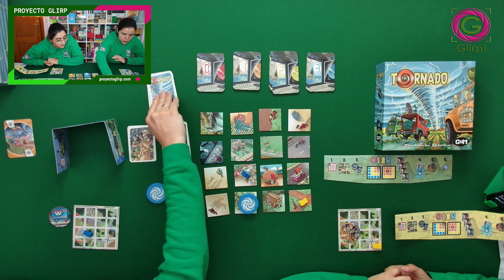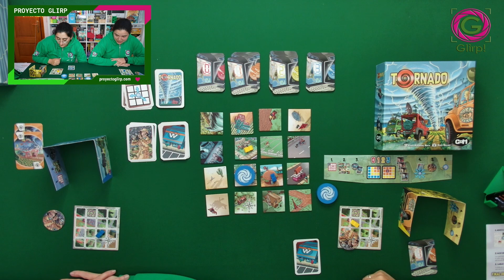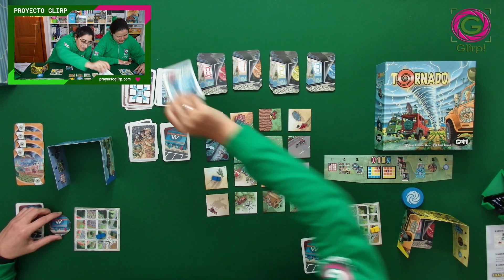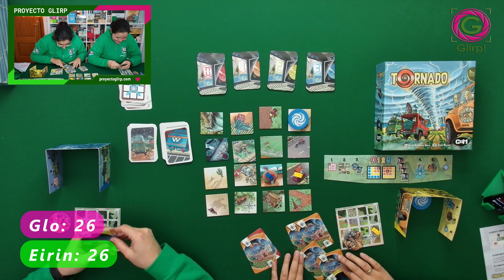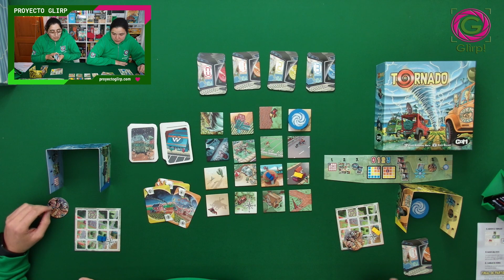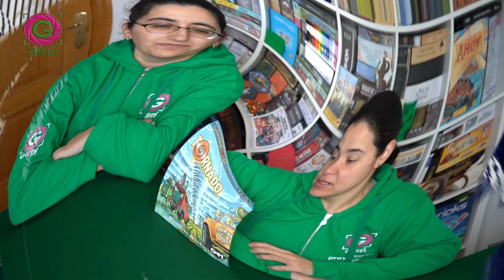Tornado. Partida a 2 jugadoras a la caza de tornados 🌪🌪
Tornado es un juego de mesa ambientado en la caza de los tornados. Una novedad de GDM.

Para saber más sobre el juego:
👥 2 jugadores
⌛ 20 minutos
🧸 + 8 años
⚙    GDM